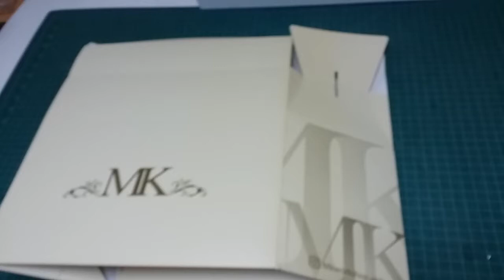Abaya Bag | Creative Source 2011 | 2nd November 2020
Abaya Bag Style Box | Dress Box
Let's start to learn graphic designing...
How to create design and packaging on Adobe Illustrator.